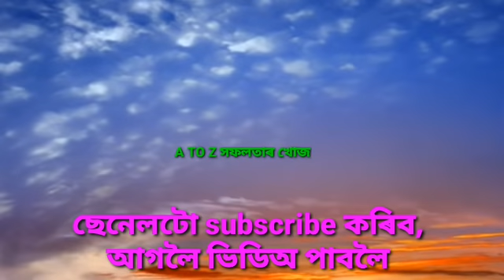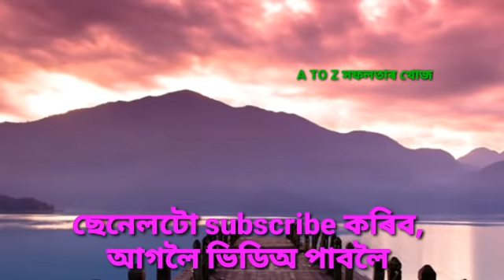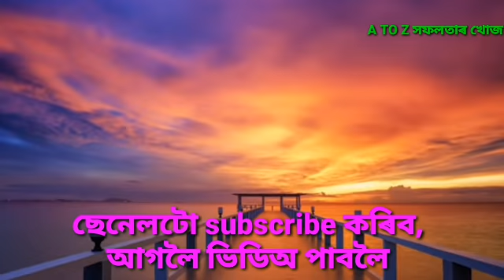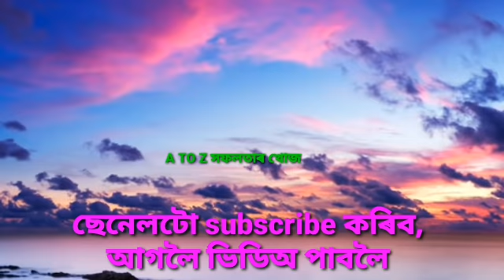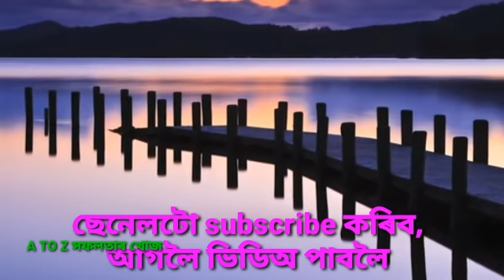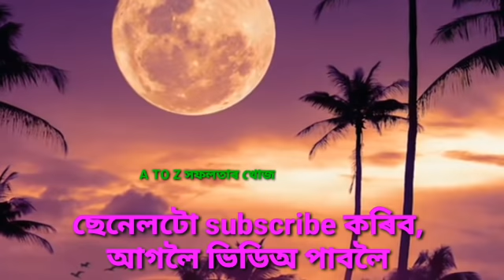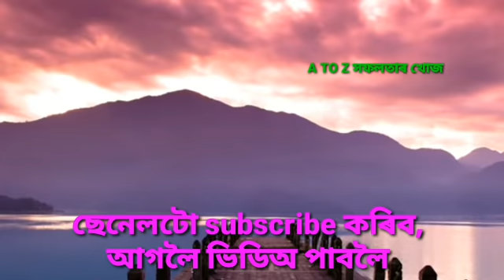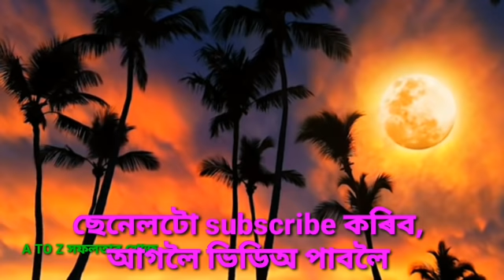এই ৫ টা কথা সদায় মনত ৰাখিব সফলতাই আপোনাৰ চৰণ চুমিব । world best motivational speech